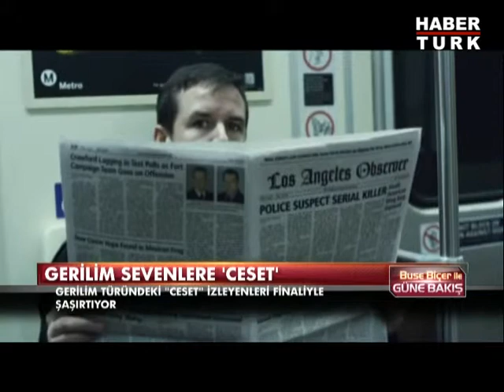6 yeni film vizyonda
Sinemaseverler bu hafta gerilim korku romantik ve bilim kurgu türünde 6 yeni film ile buluşuyor. "Geceyarısından önce" filmi ise haftanın en iddialı filmi olarak öne çıkıyor